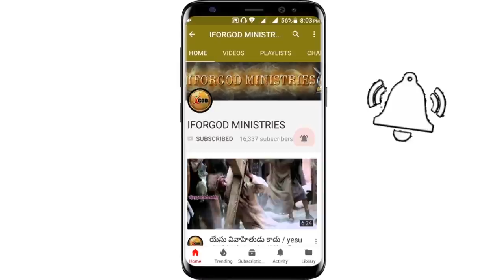మనిషిని మృగముగా మార్చేది మతమా? జగ్గంపేట 1st day